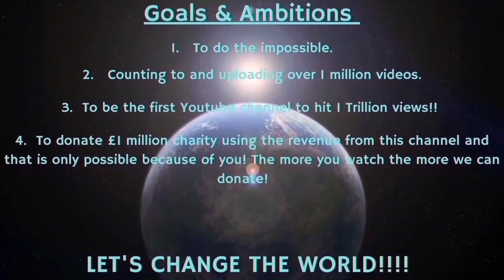Counting to ONE MILLION!!, This is Number 93,131